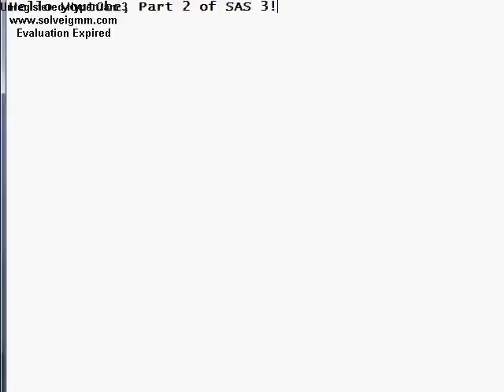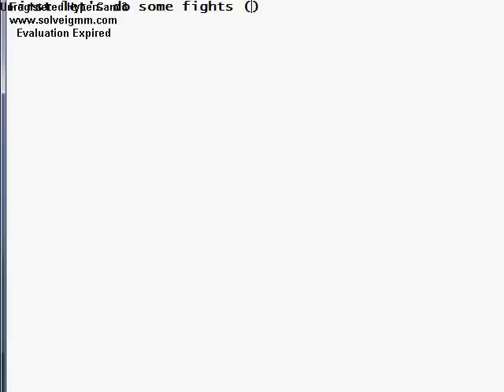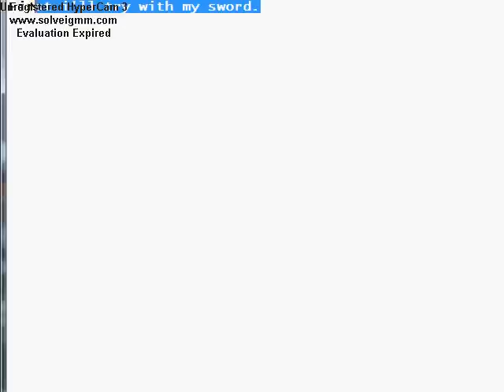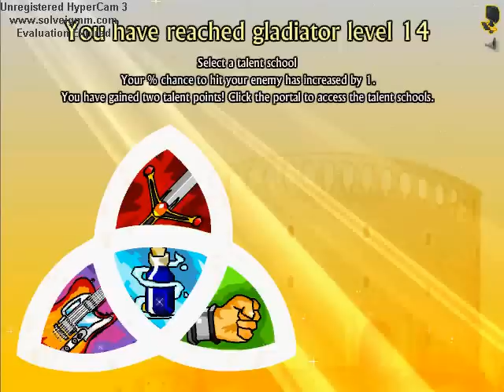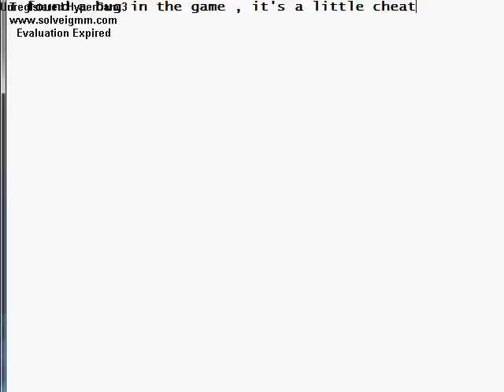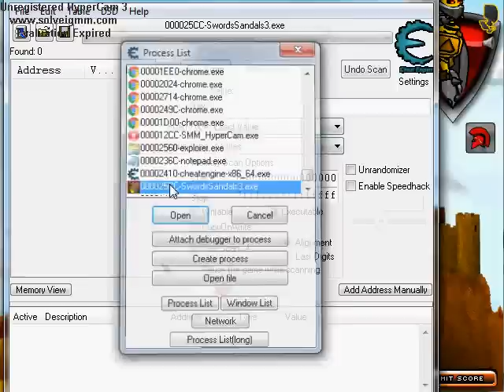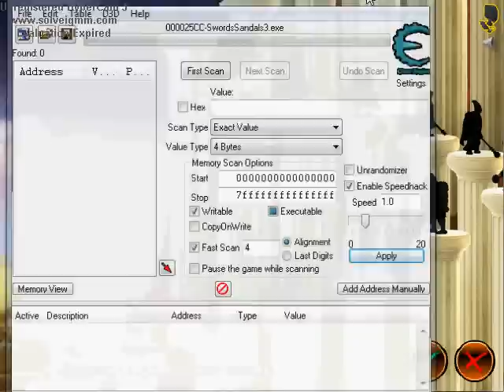Let's Play Swords And Sandals 3 | EPISODE 2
In this video i'm showing the full version of the game Swords And Sandals ||| Solo Ultratus (SAS3)

Feel free to Like/Comment.

Got questions? Put it down in the comments.

Boss 3 : 10:12
Boss 4 : 17:54
Boss 5 :  28:16